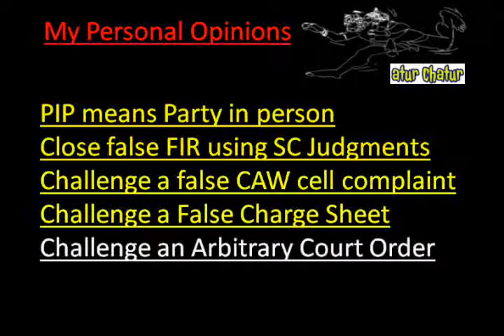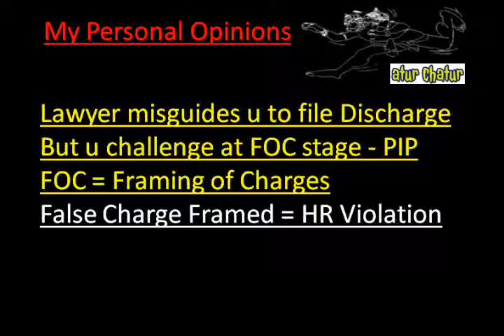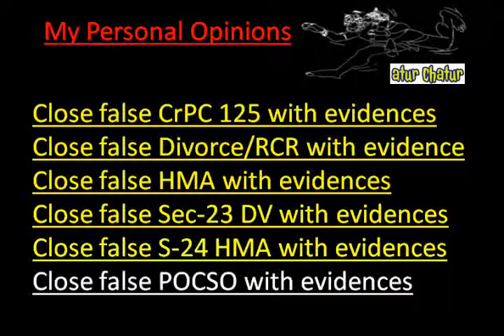Irving Top Lawyer NRI Legal Services Best Advocates Non Resident Indian Law Firm India